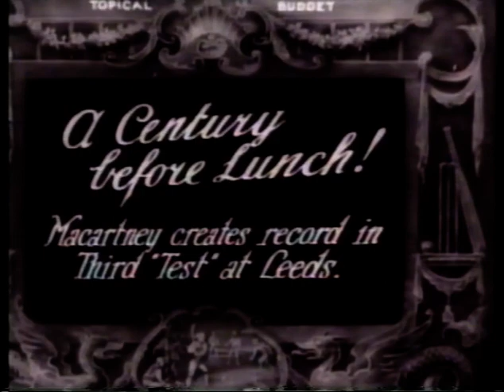CHARLIE MACARTNEY (JUNE 27 1886 - SEPTEMBER 9 1958) 151 3rd TEST MATCH DAY 1 HEADINGLEY JULY 10 1926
These film clips from "Golden Greats Of Cricket - Batsmen" include footage of his 151, when he scored 100 before lunch.